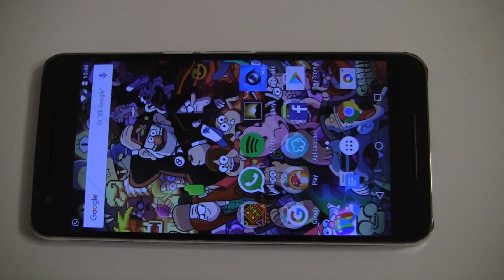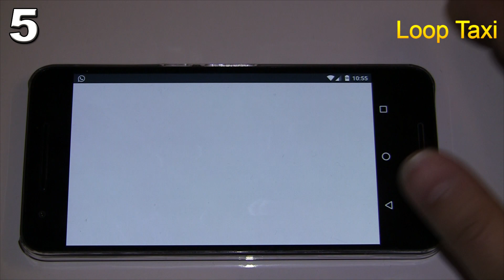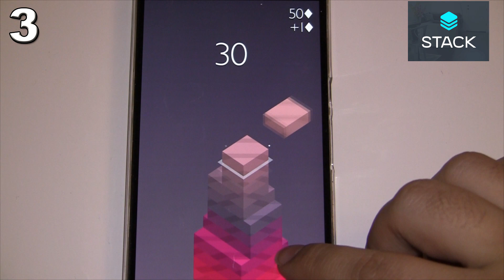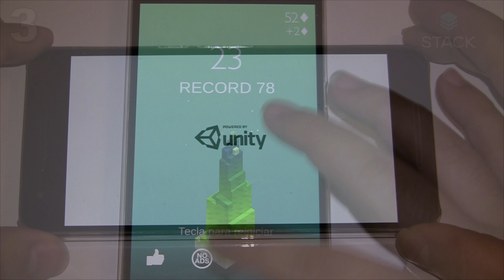TOP 5 JUEGOS ANDROID